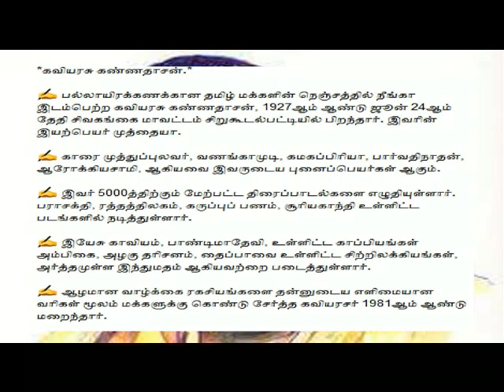கவியரசு கண்ணதாசன்.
GENERAL KNOWLEDGE